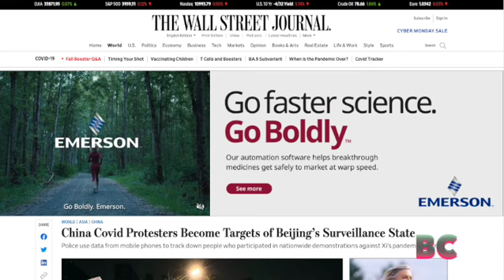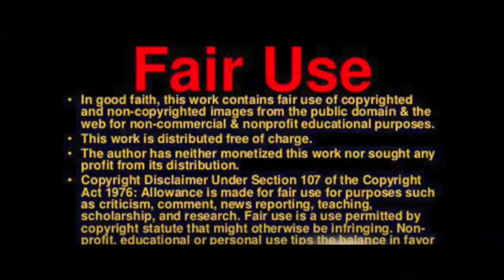China Covid Protesters Become Targets of Beijing’s Surveillance State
Police fanned out across China’s big cities Tuesday in an effort to prevent fresh protests, as security services harnessed the country’s pervasive surveillance system to hunt down participants in mass demonstrations calling for an end to strict Covid curbs and criticizing national leaders.

Meanwhile, China’s central public-health authorities urged local governments to avoid unnecessary and lengthy lockdowns—something that has sparked public ire after nearly three years of tough pandemic-control measures. Authorities also modulated their language about the dangers posed by the virus, saying the now-prevalent Omicron variant causes less serious disease.

The National Health Commission appeared to deliver the government’s first acknowledgment of the protests, if a subtle one, at a press briefing in Beijing. “The problems recently reflected by the masses are not primarily about pandemic prevention and control per se,” said Chen Youquan, a senior official with the NHC. Instead, he said, people were dissatisfied by poor implementation of controls at the local level.